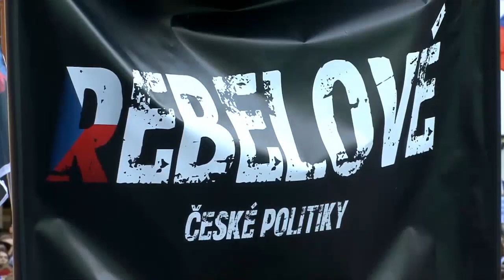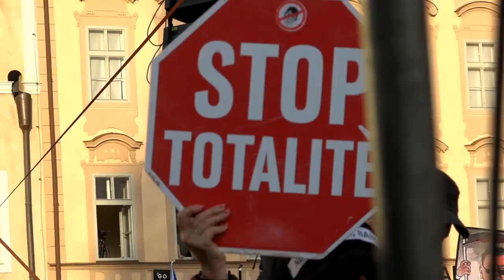Radkin Honzák - 6. 5. 2019, Staroměstské Náměstí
‼️ Je nám ctí, že v pondělí 6.5. promluvil na Staromáku český psychiatr, publicista a vysokoškolský pedagog RADKIN HONZÁK! ❤️

Promluvil na demonstraci Za nezávislost justice pořádané spolkem Milion chvilek pro demokracii.